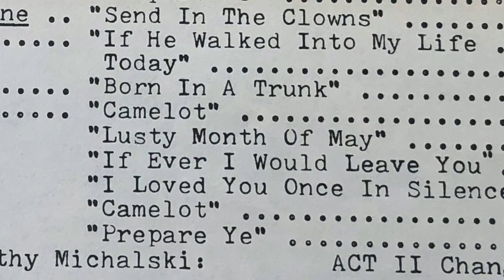"If Ever I Would Leave You" Fort Lee Repertory Theatre Players 1978' bgmproductions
The Fort Lee Repertory Theatre features Bob Manginelli ... "If Ever I Would Leave You"  somewhere Off-Broadway in 1978